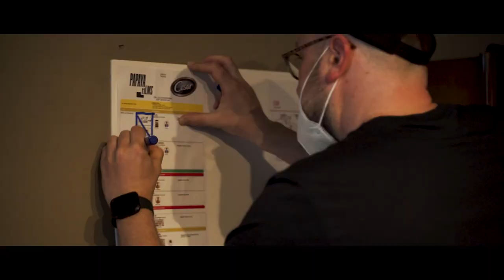CESAR „Eating Together” - Behind the scenes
Editor: Tomasz Kiełbasa